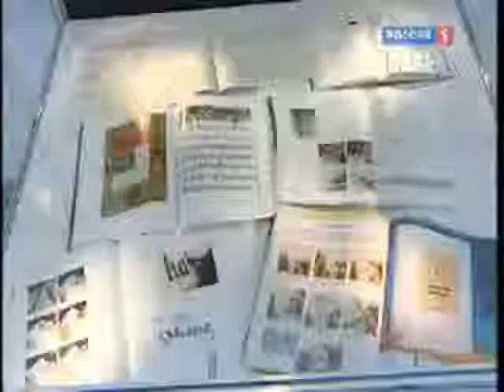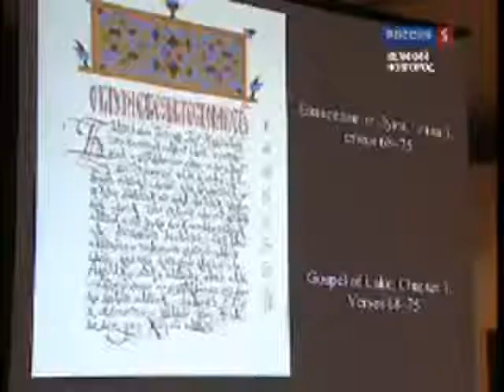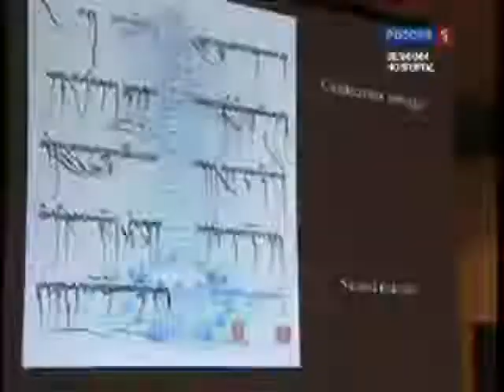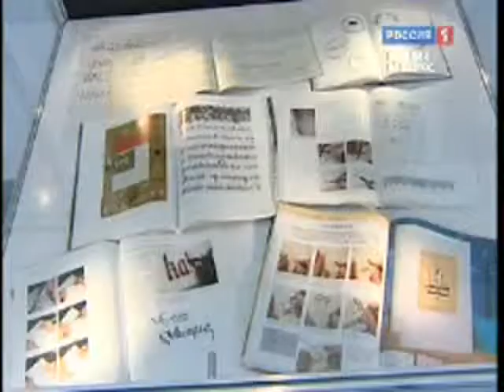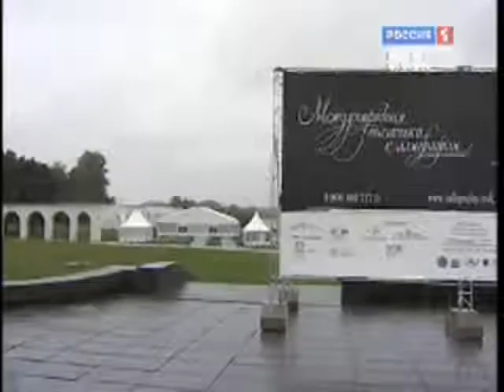Пресс-брифинг на III Международной выставке каллиграфии|The press briefing at the 3rd IEC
Репортаж с пресс-конференции руководителя проекта “Международная выставка каллиграфии” А.Ю.Шабурова, посвященной открытию III Международной выставки каллиграфии.
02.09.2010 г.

A commentary from the press-conference by the head of the International Exhibition of Calligraphy project, Alexey  Shaburov, dedicated to the opening of the 3rd International Exhibition of Calligraphy.